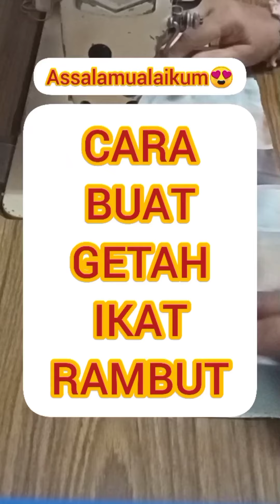BUAT GETAH IKAT RAMBUT❤️❤️❤️